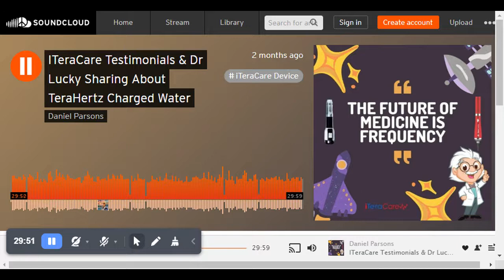ITeraCare Testimonials Doctor speaks about auto immune challenges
ITeraCare Testimonials Doctor speaks about auto immune challenges, blood sugar, neuro science